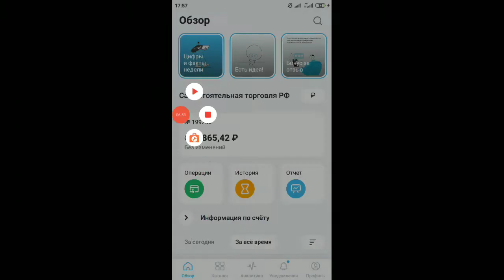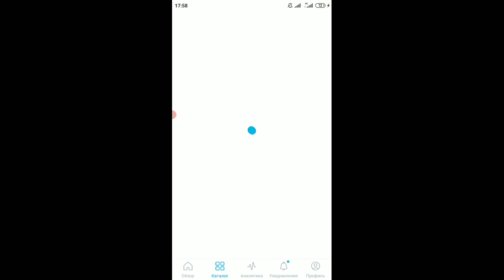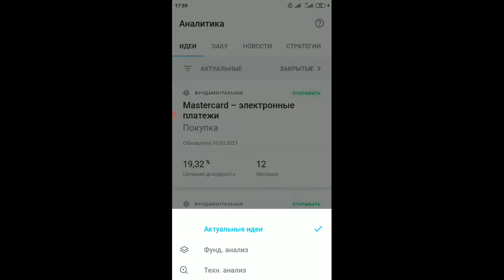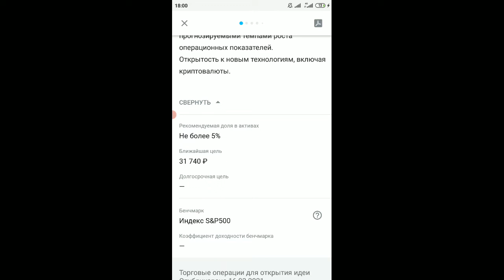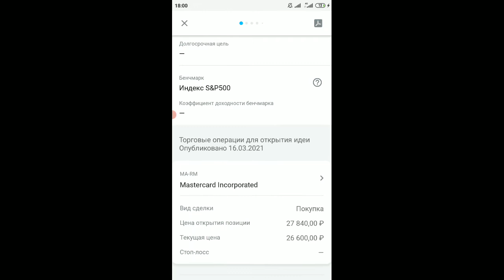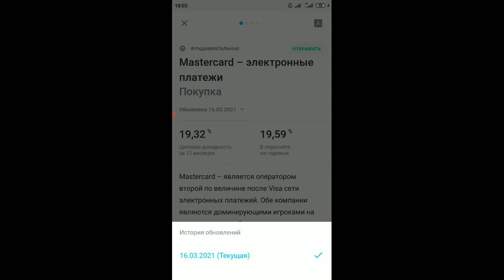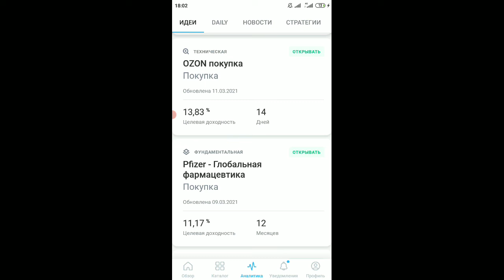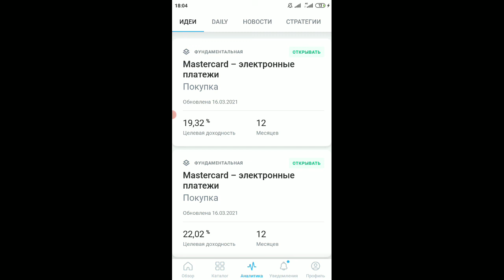Как Вы относитесь к индивидуальным инвестиционным рекомендациям и идеям аналитиков? Прислушиваетесь?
Как Вы относитесь к индивидуальным инвестиционным рекомендациям и идеям аналитиков по покупке акций на фондовом рынке? Прислушиваетесь или выбираете бумаги сами?